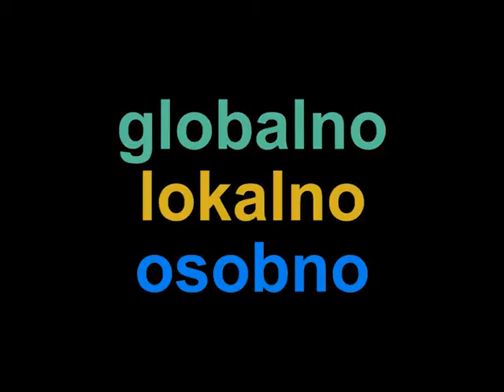globalno lokalno osobno gosti kristina križanac, paško burnać, urednica daša dragnić, 08022017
Indeks sreće & BDP